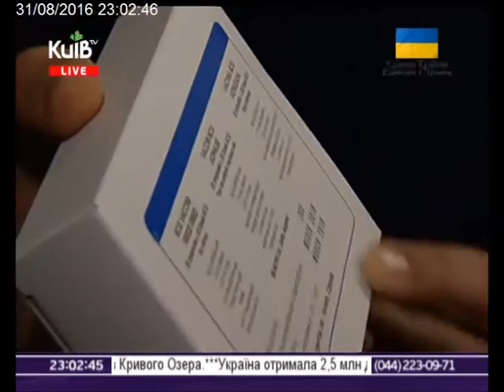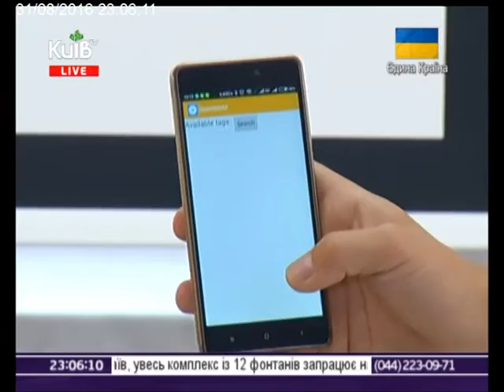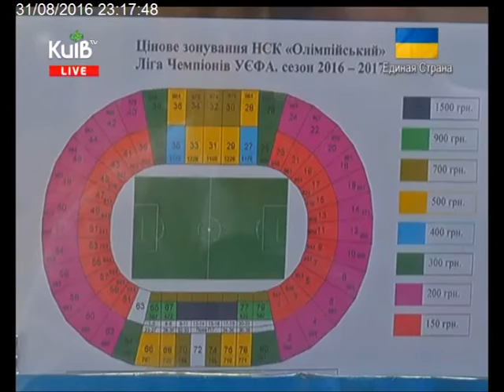31.08.16 Столичні телевізійні новини 23.00